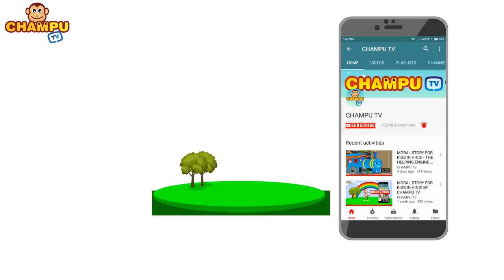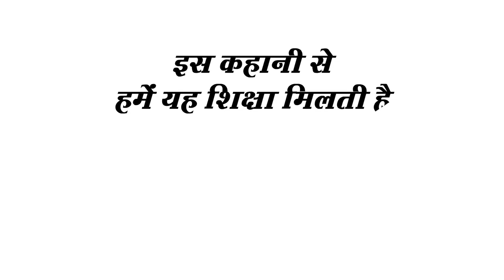Cartoon Stories New | Cartoon Kahani New | Hindi Kahaniya|Cartoon Moral Story | Kekda or Bedhya 2019